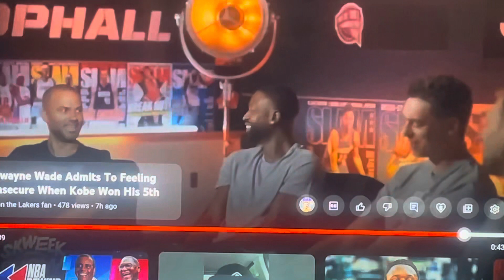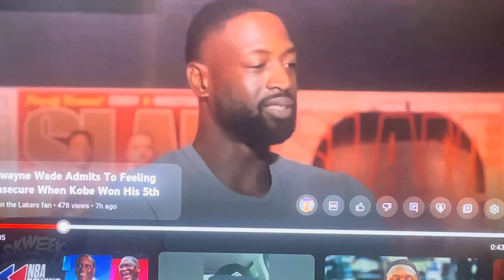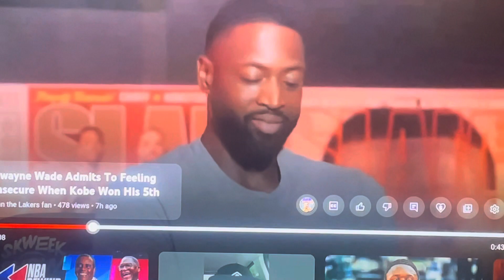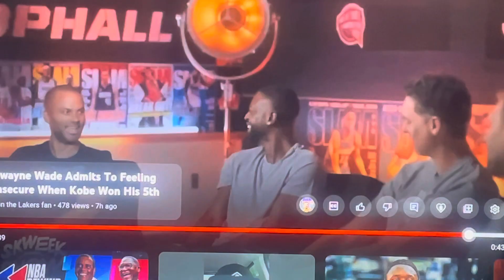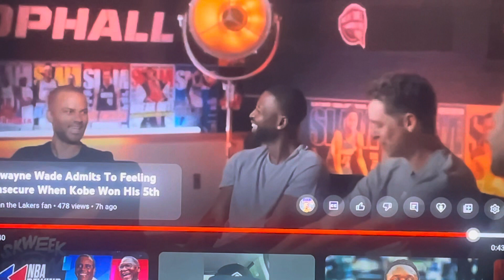Kobe Bryant Film Room🎥🐍 DWade’s Shocking Admission 🗣️🗣️🗣️ Big 3 Heat Formed Because Of Kobe